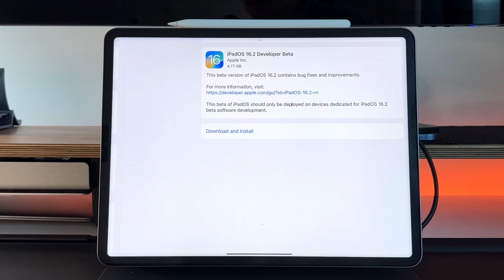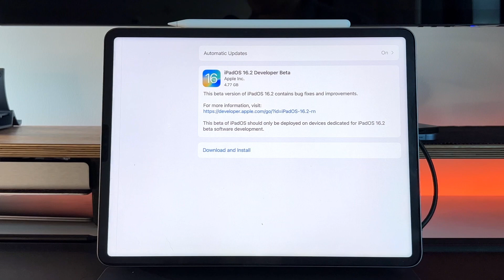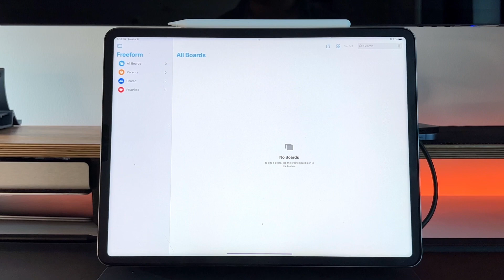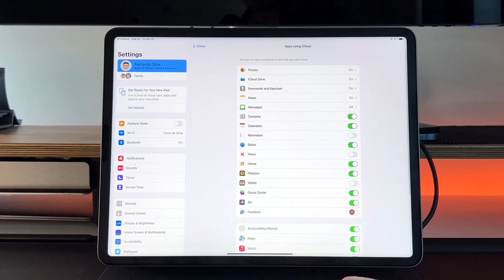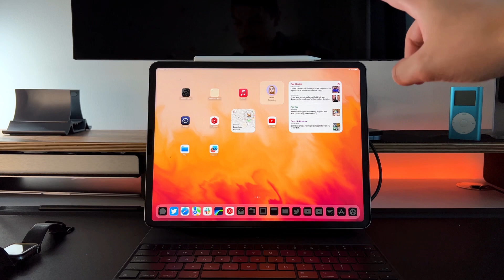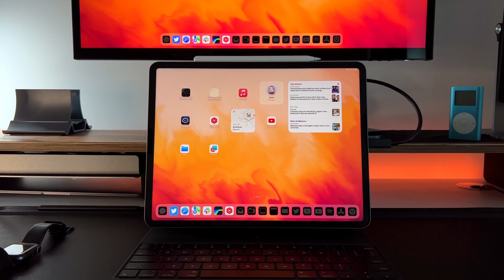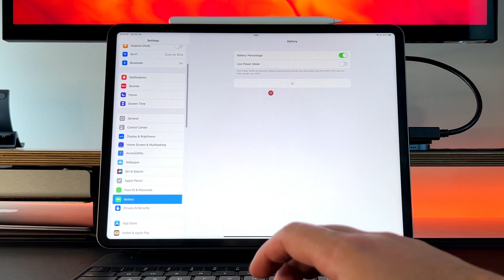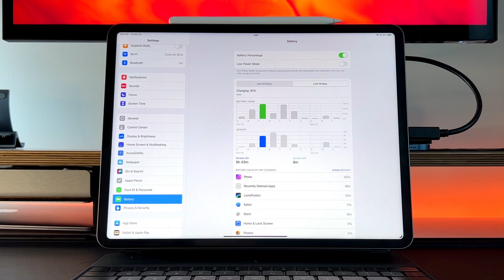Freeform & Extended Monitor Support Are Here! | iPadOS 16.2 beta: Everything New!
Apple just released iPadOS 16.2 Beta 1 to all developers and finally brought back extended monitor support alongside the all-new freeform app!

GEAR I USE:
12.9 M1 iPad Pro
44in Ultrawide Monitor Innocn

Time Stamps

0:00 - intro!
0:38 - build number and size
1:42 - bolder text
2:00 - Freeform
5:20 - stage manager and extended monitor support
7:48 - battery life
8:55 - final thoughts